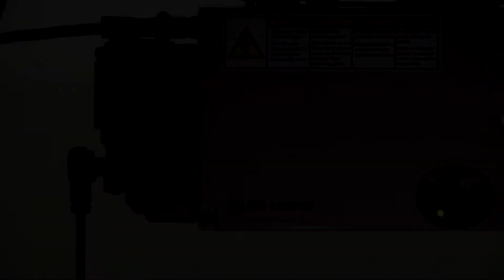YAMATO AZ Series with Hohsing D.D. Servo Motor